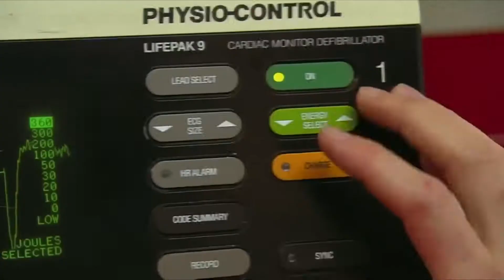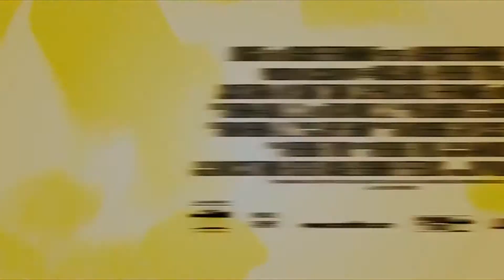Фильм Адреналин Саундтрек Control Machete Bandera